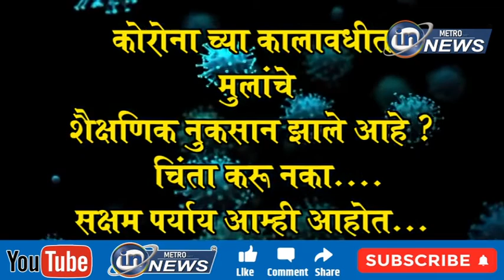स्वयं-विजय फौंडेशनतर्फे युवा रोजगार सप्ताहाच आयोजन